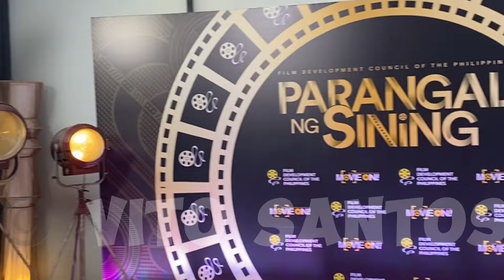DIREK JOSE JAVIER REYES TUNGKOL SA “KathNiel” at “KathDen”